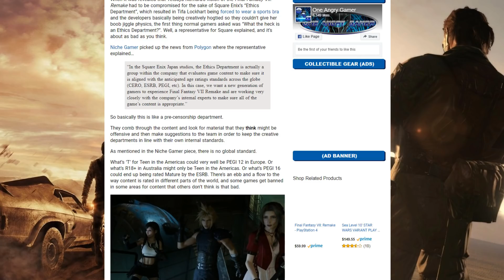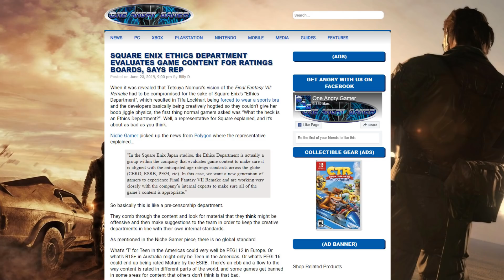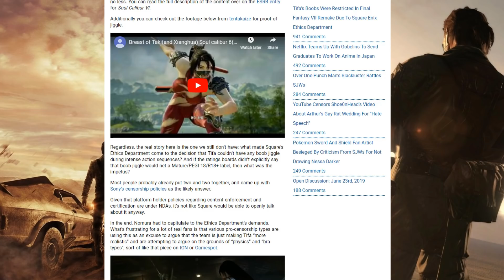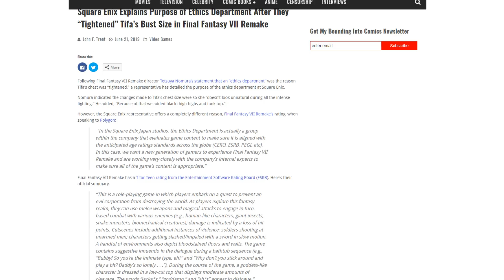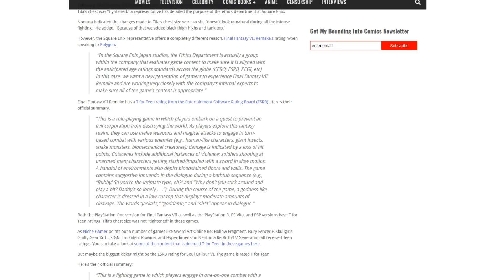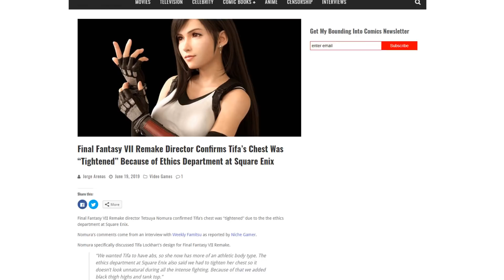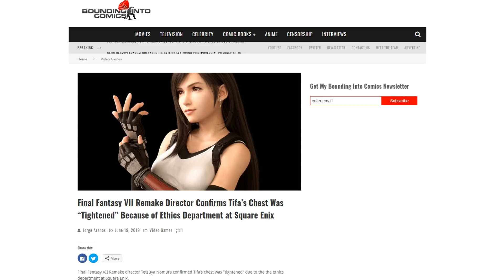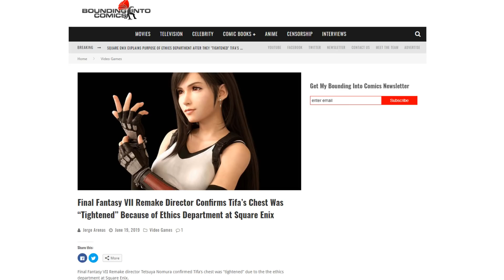Square Enix admits Tifa censorship! Final Fantasy VII Remake forced into changes!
Turns out that Square Enix made the Final Fantasy 7 remake team report to an "ethics department." Is this the result of NPC outrage? Sony Playstation rules?